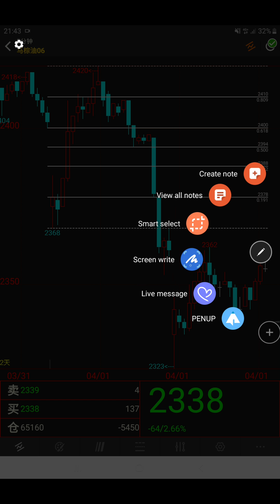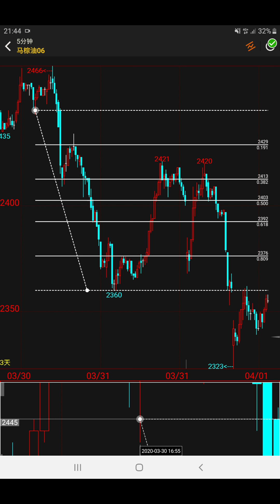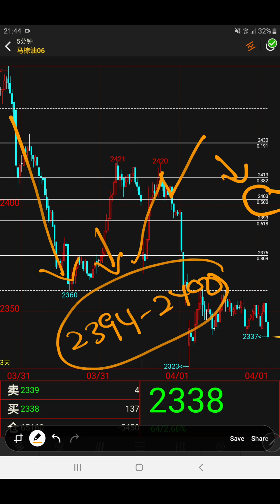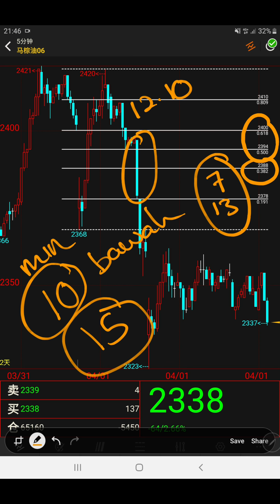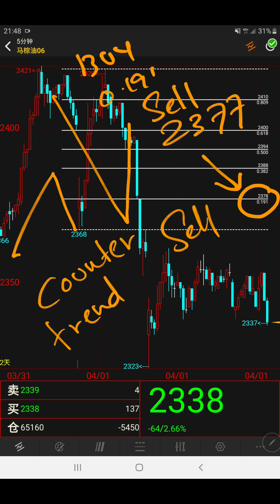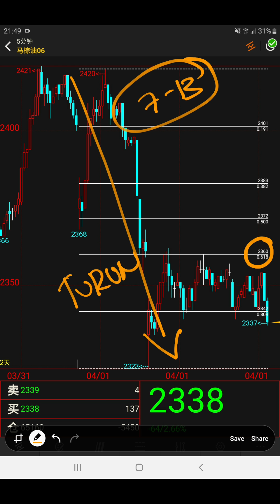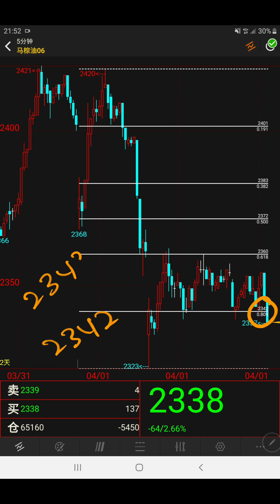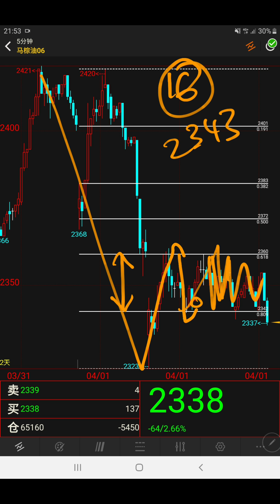Wednesday 1.4.2020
Fcpo fibo intra